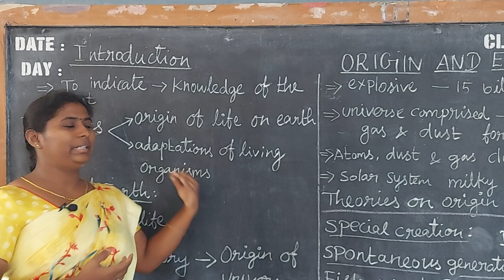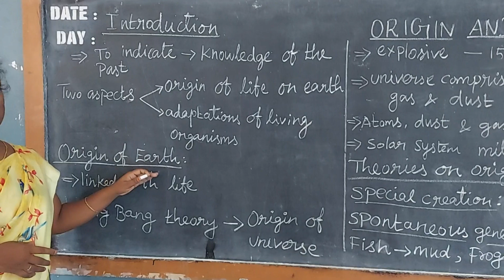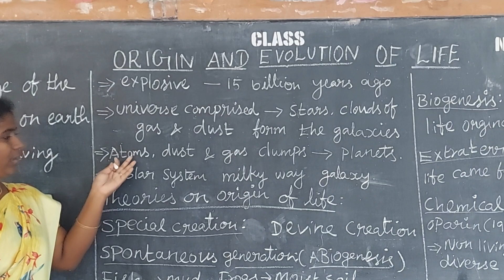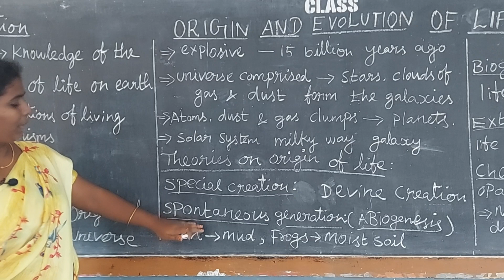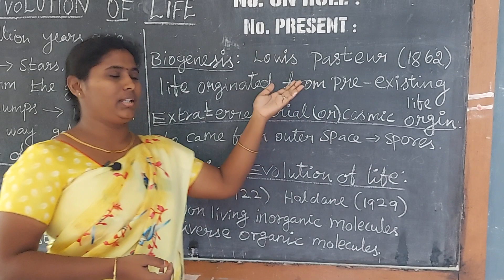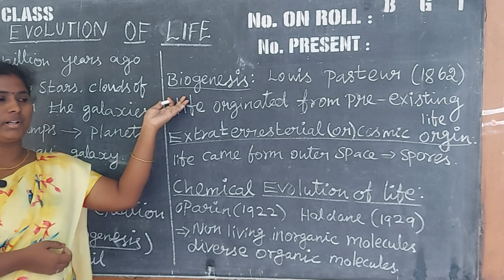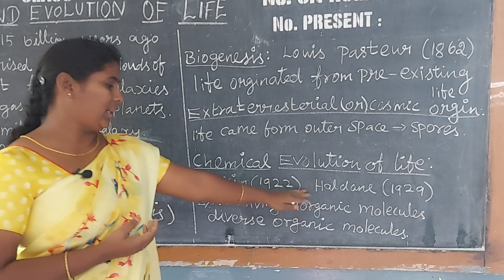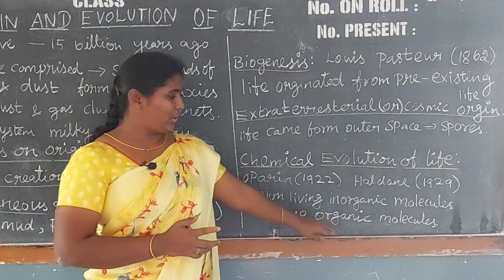10th std Origin and evolution of life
chapter 19 this video contains introduction and Theories on origin of life